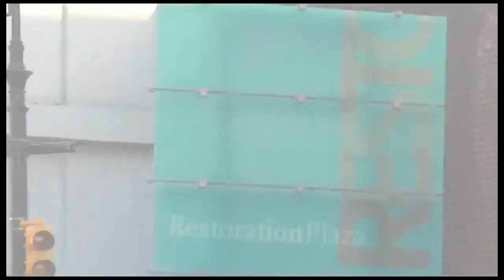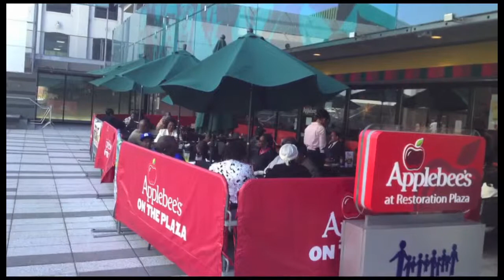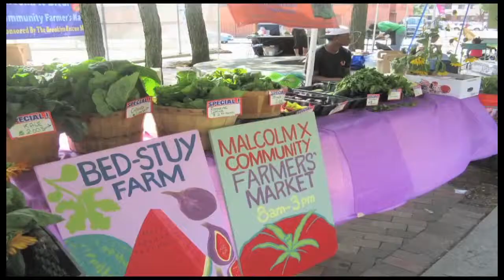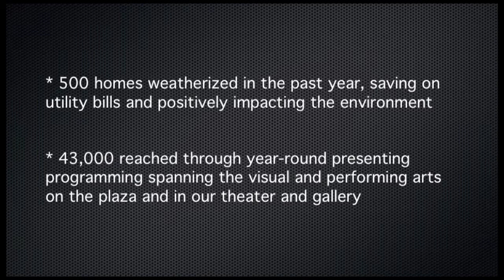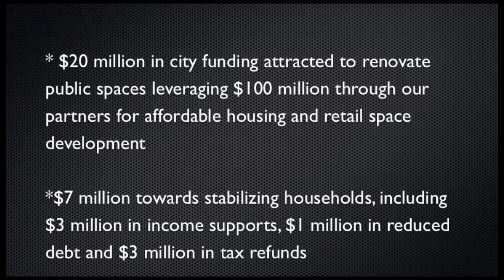Media Share - Bedford Stuyvesant Restoration Corporation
Our goal is to help non-profits become “hands-on” with the creation of videos that can promote and inform the public about their work. This content will air on Brooklyn Free Speech television which is cablecast to over 550,000 households and online.